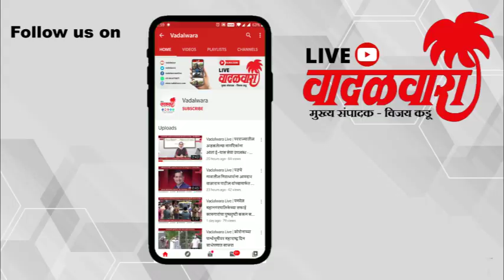Vadalwara Live | परतीच्या पावसाने भाताचे कोठार उद्ध्वस्त